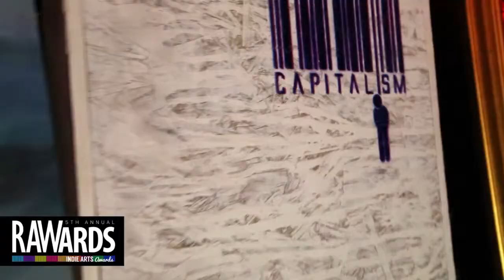LOGAN WRITES at RAW:Las Vegas RAWards 12/05/2013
Video footage shot by: Eugene Dela Cruz + Cahris Dunnam